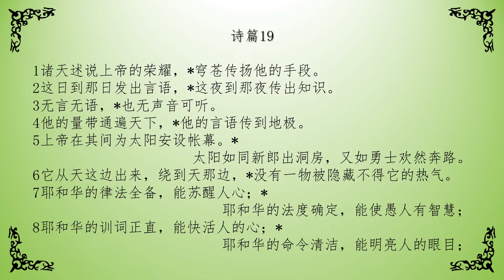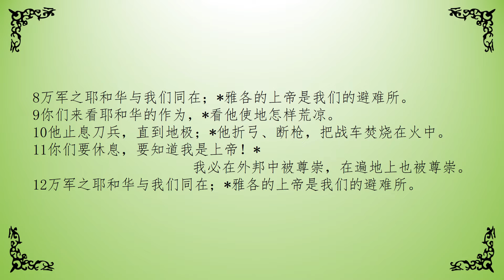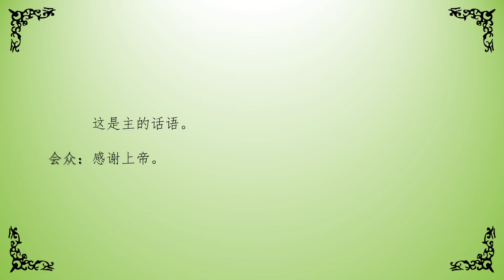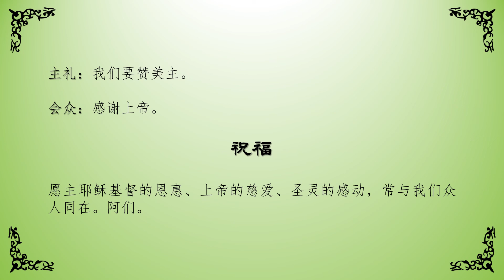Evening Prayer (Mandarin), Sunday, February 13, 2022, 5:15 p.m.